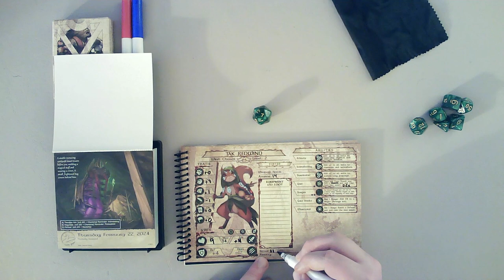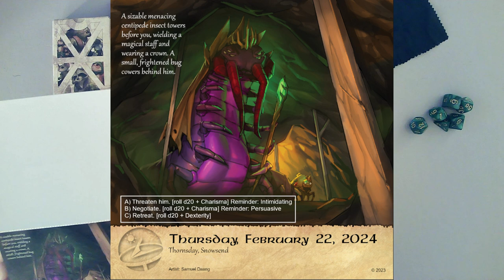February 22 - Sizable Menacing Insect